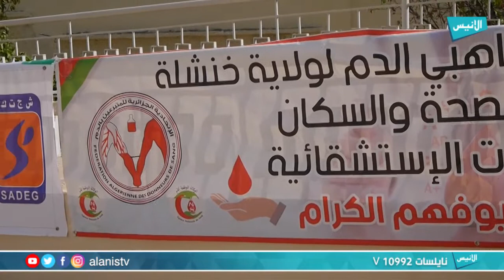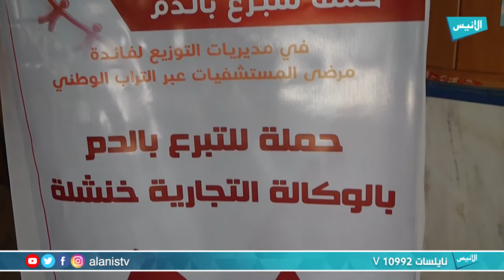خنشلة موظفو وعمال مؤسسة سونلغاز يتبرعون بالدم لفائدة مرضى المستشفيات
5000
فيسبوك :